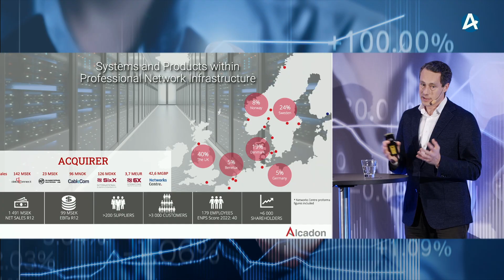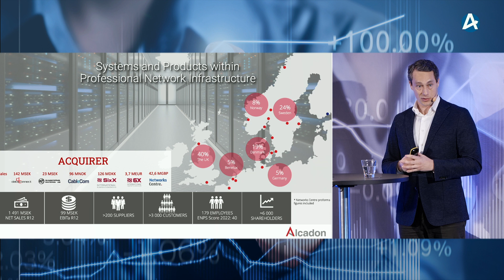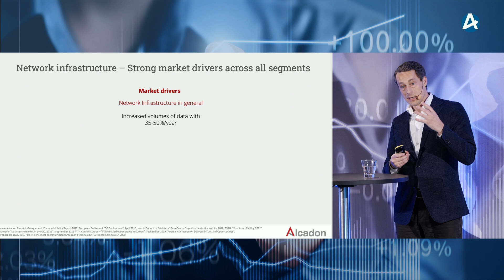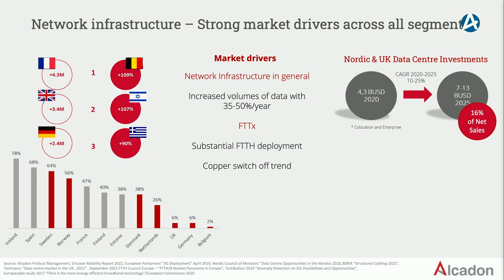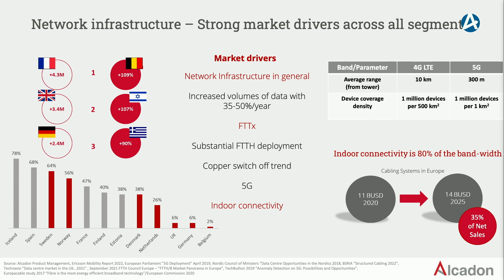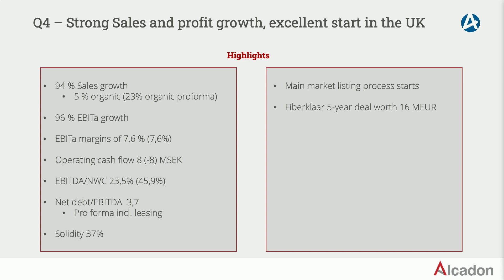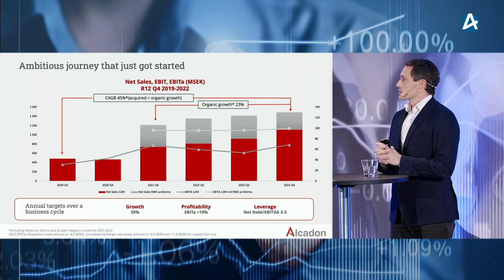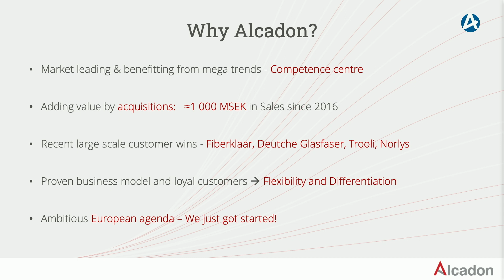Alcadon – Stora Aktiedagen Stockholm 13 mars 2023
VD Sonny Mirborn presenterar bolaget. Evenemangen möjliggör för investerare att kunna ställa frågor till bolagen innan eventuella investeringar. Aktiespararna ansvarar inte för informationen som medverkande bolag framför. Att ett bolag medverkar vid ett event arrangerat av Aktiespararna ska varken uppfattas som ett uttryck för att Aktiespararna rekommenderar en investering i bolaget, eller som att Aktiespararna på annat sätt uttrycker en uppfattning om bolaget. Medverkande börsbolag har betalat Aktiespararna för att presentera på evenemanget.